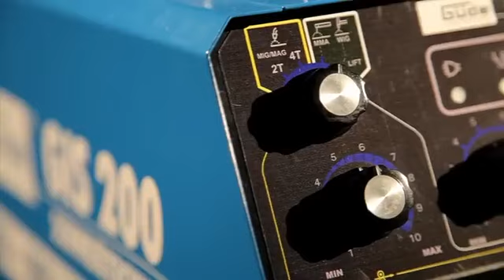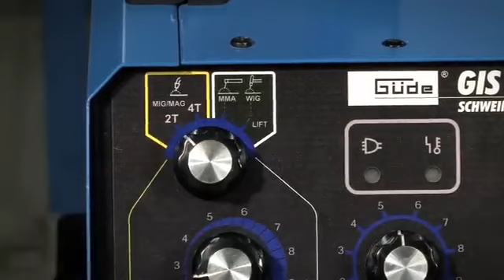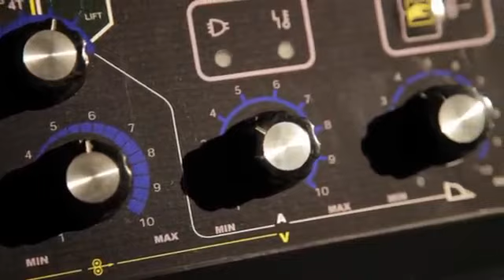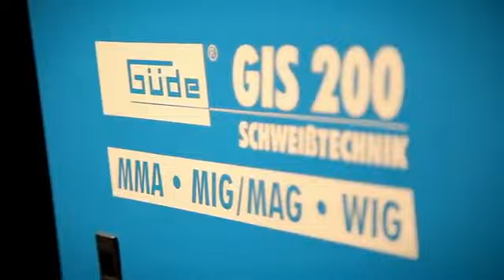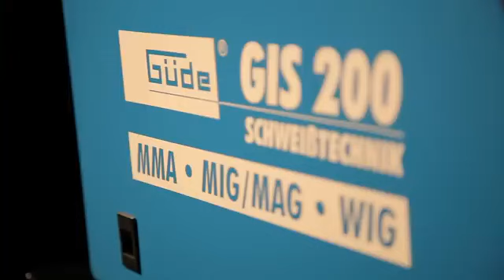GUEDE GIS 200 - 20037 Ηλεκτροσυγκόλληση Inverter 200Α MIG/MAG/TIG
- ΕΠΑΓΓΕΛΜΑΤΙΚΕΣ ΠΡΟΔΙΑΓΡΑΦΕΣ
- ΕΙΣΑΓΕΤΑΙ ΑΠΟ ΓΕΡΜΑΝΙΑ
- ΣΤΙΒΑΡΗ ΚΑΙ ΠΟΙΟΤΙΚΗ ΚΑΤΑΣΚΕΥΗ
- ΕΥΚΟΛΗ ΣΥΝΤΗΡΗΣΗ

Ιδιαίτερα χαρακτηριστικά:
- 4 λειτουργίες MIG / MAG, ηλεκτρόδια και TIG
- κατάλληλο για μικρά καρούλια και πλαστικά καρούλια D200 (5kg)
- ηλεκτροστατικά βαμμένο χαλύβδινο περίβλημα
- προστασία από θερμική υπερφόρτωση
- συνεχώς ρυθμιζόμενη τροφοδοσία συρμάτων
- μάσκα προστασίας
- καλώδιο γείωσης 2,5m με τσιμπίδα
- τσιμπίδα ηλεκτροδίου
- τσιμπίδα σύρματος 3m με σύνδεση Binzel (MB15)
- 3 ακροφύσια 0,6 / 0,8 / 1,0 mm
- ρυθμιστής πίεσης
- σωλήνα αερίου 2m
- 1 ακροφύσιο αερίου
- HOT START
- ANTI STICK
- ARC FORCE
- καρότσι (για φιάλες αερίου 5/11/20 kg)
- ED σε μέγιστο ρεύμα συγκόλλησης 230V (MMA / MIG / MAG / TIG): 25%

ΤΕΧΝΙΚΑ ΧΑΡΑΚΤΗΡΙΣΤΙΚΑ:
Rated voltage: 230 V
Frequency: 50 Hz
IP protection: 21S
Apliance class: H
Max. rated power 230V: 5 kVA
Fuse rating: 16 A
Open circuit voltage: 10,4-26 V
Max. Welding current 230V: 200 A
Welding current control range: 10-200 A
Recommended material thickness: 0,8-15 mm
Wire thickness (steel): 0,6-1,0 mm
Wire thickness (stainless steel): 0,8 mm

MMA
Electrode thickness: 1,6 - 4,0 mm
Duty cycle at max. current 230V: 180A~20% / 120A~60% / 100A~100 %
ARC FORCE: Yes
ANTI STICK: Yes
HOT START: Yes

MIG / MAG
Max. Welding current 230V: 190 A
Welding current control range: 10-190 A
Duty cycle at max. current 230V: 190A~20% / 120A~60% / 100A~100 %

TIG
Duty cycle at max. current 230V: 200A~20% / 120A~60% / 100A~100 %

Hose package length: 3 m
Length: 820 mm
Width: 400 mm
Height: 1035 mm
Net. weight: 33,5 kg
Gross weight: 38,7 kg

Art.-Nr.: 20037
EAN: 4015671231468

Αλέκου Παναγούλη 42
Νεα Ιωνία Αττικής...
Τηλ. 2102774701